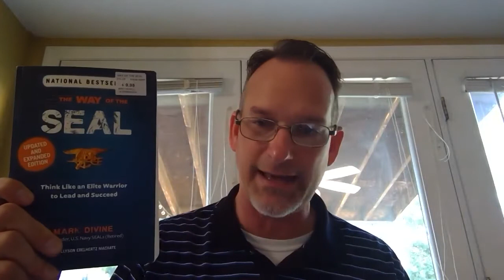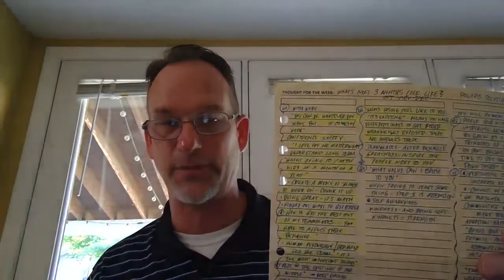Out From the Cube - Weekly Round Up - Sept 17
Get Out of Your Cubicle!